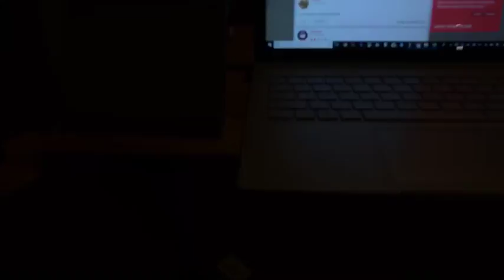Telex the Whisky Tech - Glen Grant 10, Bruichladdich Octomore 7.2, and the Tamdhu Batch 001.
We are going to look at the Glen Grant 10, Bruichladdich Octomore 7.2, and the Tamdhu Batch 001.